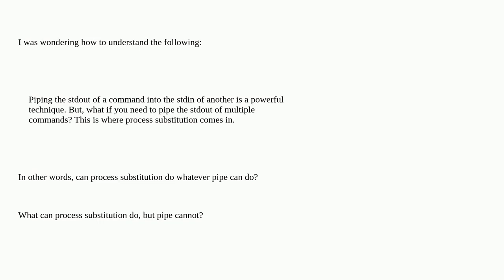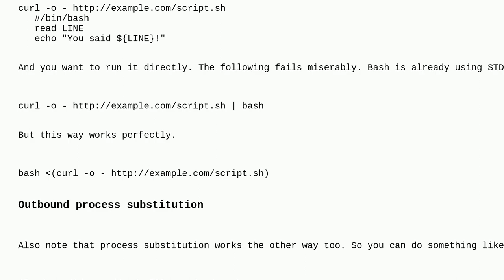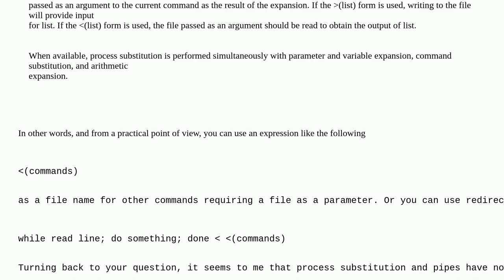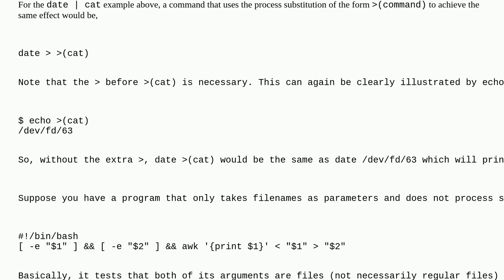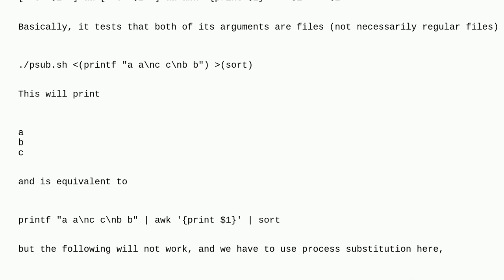Unix: Process substitution and pipe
Process substitution and pipe

A special thanks goes out to the awesome community

  process-substitution io-redirection shell pipe